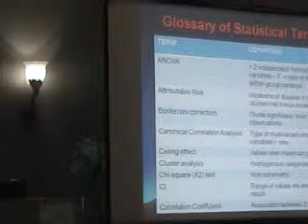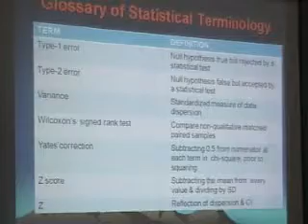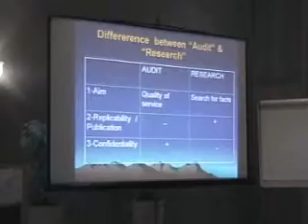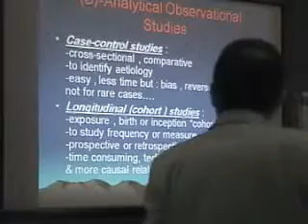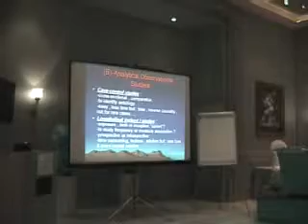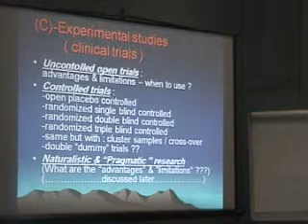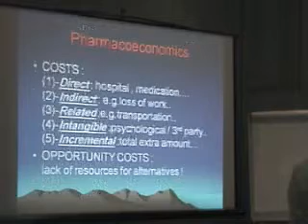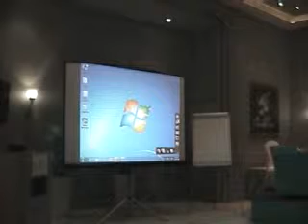CRITICAL APPRAISAL PART B PROFESSOR TAREK ASAAD